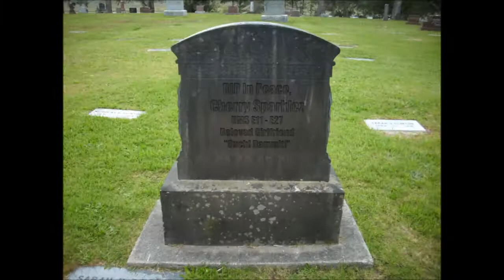RIP in peace, Cherry (memorial)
From CaptainSparklez's Ultra Modded Survival series
Cringe not, this video is a joke